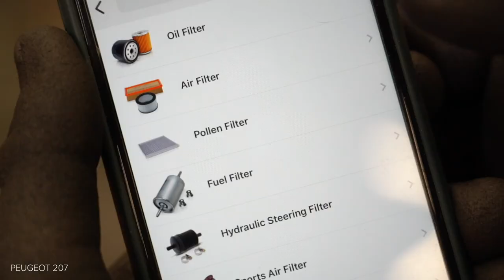Hvordan bytte pollenfilter på PEUGEOT 207 [AUTODOC-VIDEOLEKSJONER]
Hvordan bytte pollenfilter / kupefilter på PEUGEOT 207 1 (A7) 1.6 Hatchback 2006–2015 [AUTODOC-VIDEOLEKSJONER]

Pollenfilter til kjøretøyet CITROËN C3 Picasso (02.2009–...) / PEUGEOT 207 CC (02.2007–01.2015) / PEUGEOT 207 Saloon (12.2007–12.2014) / PEUGEOT 207 SW (02.2007–10.2013) / PEUGEOT 208 I Hatchback (CA_, CC_) (03.2012–...) bør som regel erstattes i én og samme prosedyre. Det er imidlertid noen små forskjeller, på grunn av spesifikke egenskaper ved kjøretøyets design.

0:00 — PEUGEOT 207 (A7) – kupefilter / kupefilter: trinn-for-trinn veiledning for utskifting
0:23 — Fjerne kupèfilterhusdekselet
0:45 — Fjern kupèfilteret.
1:40 — Installer kupéfilteret i setet.
2:09 — Sett på plastdekselet på siden.